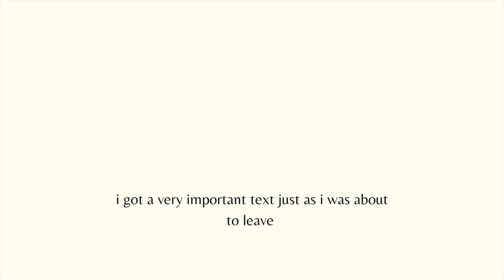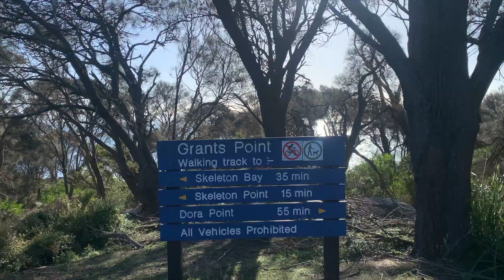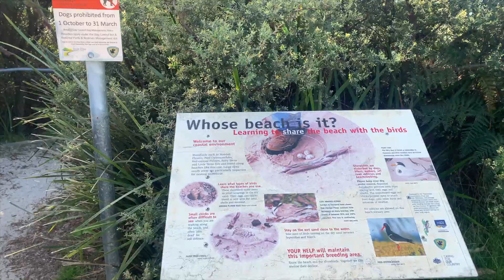A Day in Paradise + University Results! | part two VLOG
A day in Tasmanian Paradise! The Bay of Fires Tasmania! ✨

Part two of my solo trip to the beach!!!
Join me in my mid year uni break as I take a short getaway down to the east coast of Tassie. This place has been my home for as long as I can remember and I was so happy that I got to spend some time down here. On this day I had an easy morning sleep in, received my first semester of university results, did a walking track, and read on the beach. Despite it being the middle of winter the weather was beautiful and I was very tempted to go for a swim. Oh and how cute was the wren that got stuck inside. Anyways, I can’t wait for the next time I’m able to be back down at my shack!

Enjoy this little snippet of my life 💌

goodreads (see what im reading)